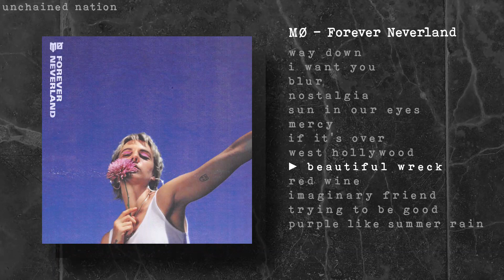Beautiful Wreck - MØ (Unchained Version)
MØ - Forever Neverland
Beautiful Wreck

Slowed down, pitch shifted and added reverb.